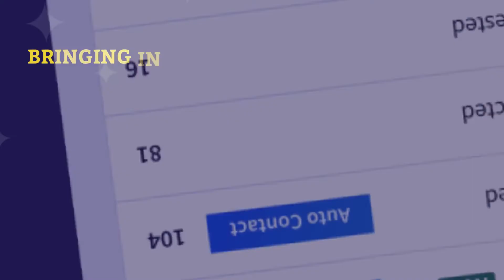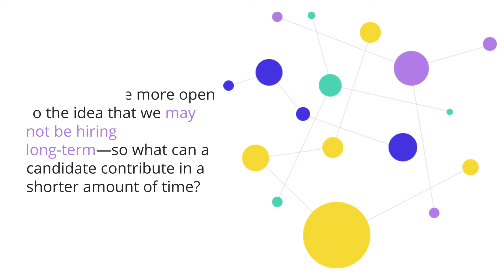Talenya | 5 Insights on 2022 Recruiting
On February 28th, Talenya held a webinar on challenges, tips, and trends in the 2022 recruiting industry. Our expert panelists had a lot of insightful and helpful advice on dealing with a talent market that’s more competitive than ever before and constantly in flux. We’ve summarized for you what we learned.